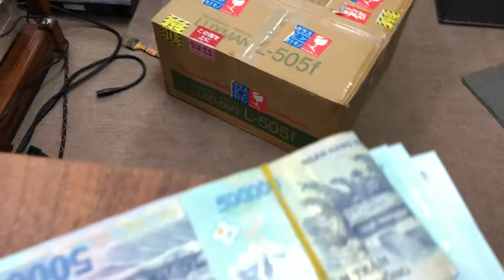Amply Luxman L505F fullbox đã theo chồng